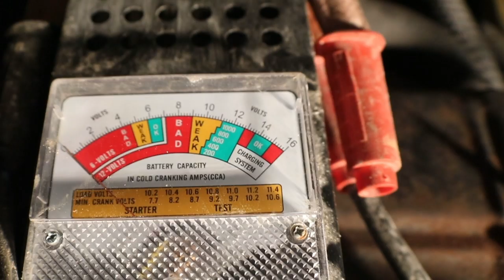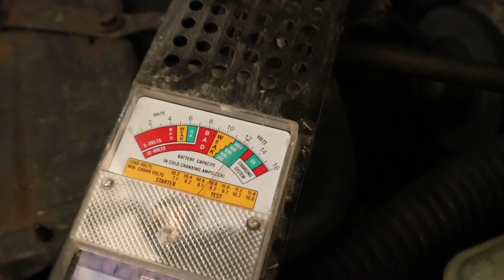FLEETWOOD NEEDED MORE WORK THAN I THOUGHT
AUTHORIZED DEALER FOR DAKOTA DIGITAL & TIARRA GRILLES